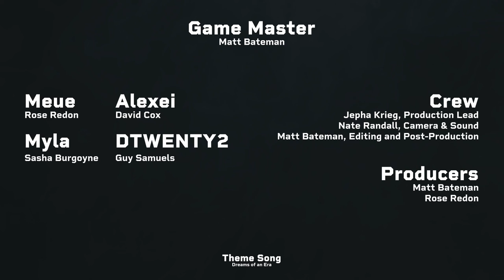Episode #18 - Post Show Chat // WLWD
Join our friends as we figure out what happens next, and take a stroll down memory lane over our first ever character sheets..

CAST + CREW